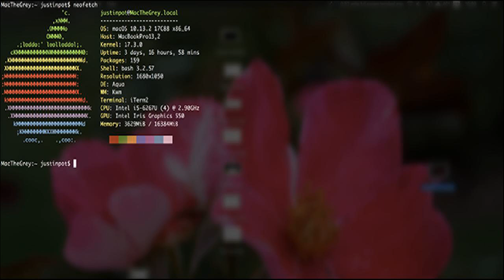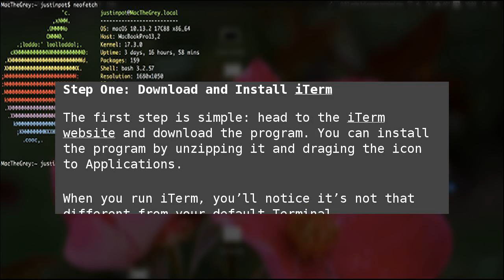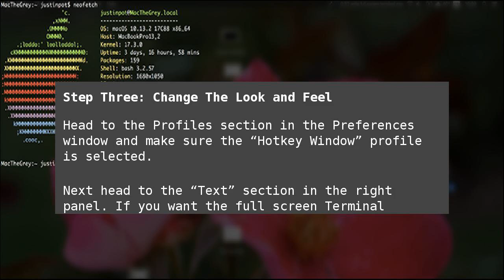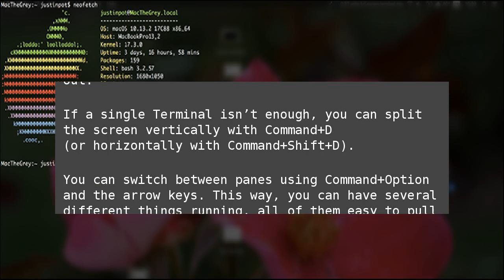Instantly Open a Full Screen Terminal On Your Mac Using a Keyboard Shortcut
Many Mac users spend their entire lives in the Terminal, but most of us only open it occasionally. Using a mouse to open a text-based interface feels weird, however. What if there was a way to always have the Terminal at the ready, triggered by a single keyboard shortcut? Instantly Open a Full Screen Terminal On Your Mac Using a Keyboard Shortcut